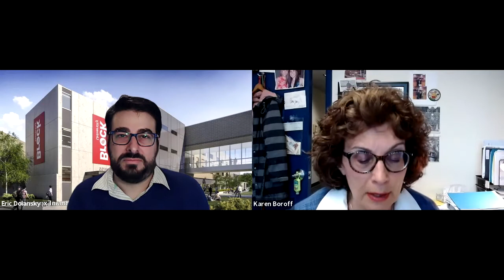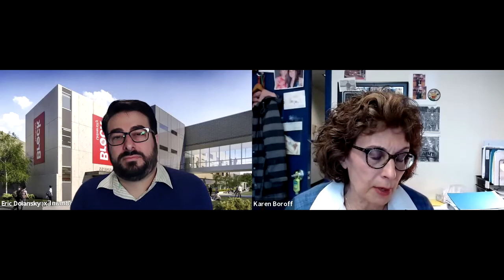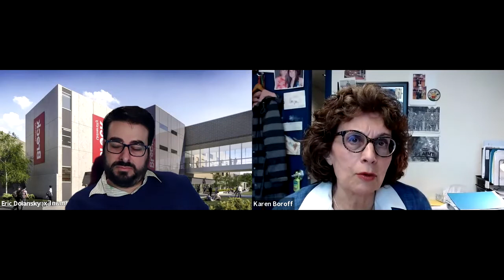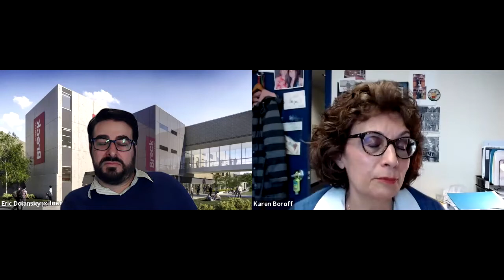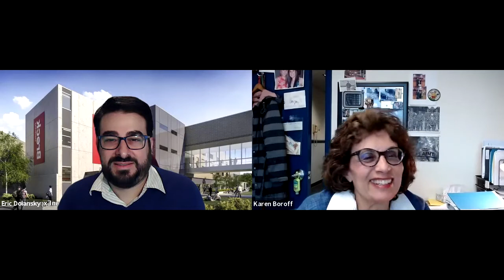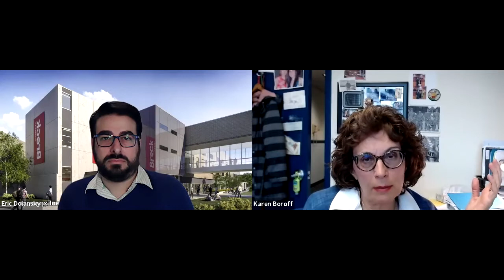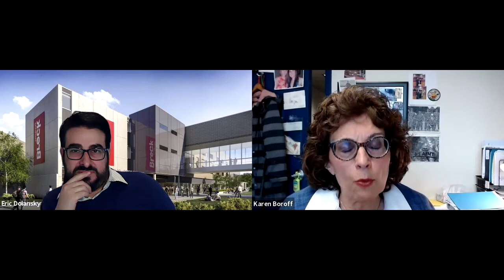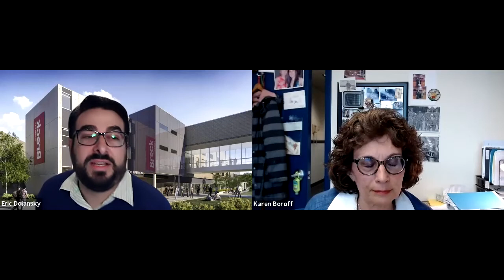Case Spotlight Webinar: The Incident in Kabul (w/ Karen Boroff)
On April 12, 2021, the Case Research Journal hosted Karen E.
Boroff, author of “The Incident in Kabul” which won the 2018
Curtis E. Tate Award. Dr. Karen Boroff is Professor and Dean
Emeritus at the Stillman School of Business at Seton Hall
University. She earned the University’s Outstanding Teacher of
the Year Award, and has been recognized as an Outstanding
Reviewer for the Case Research Journal. Eric Dolansky,
Associate Professor of Marketing with the Goodman School of
Business at Brock University, and Associate Editor of the Case
Research Journal, hosted the conversation with Karen
Boroff.